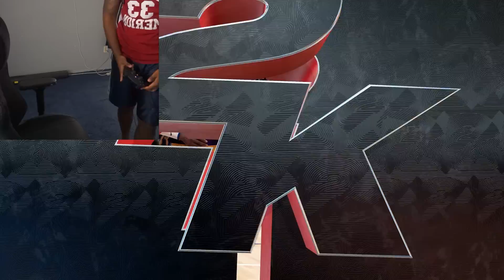All Time Rockets in NBA 2K23 Play Now Online!